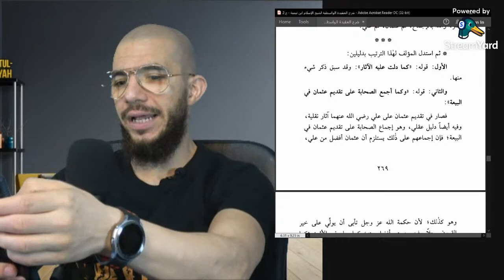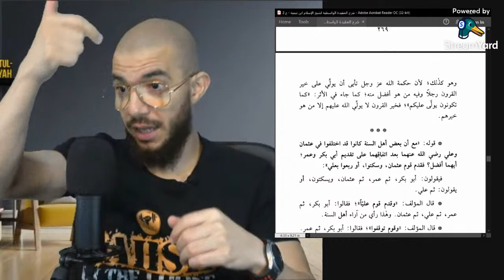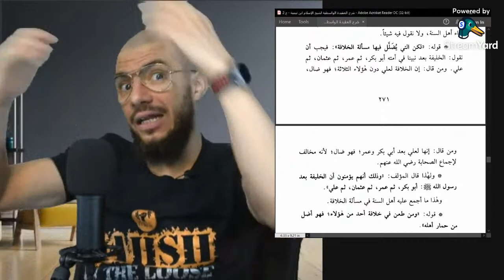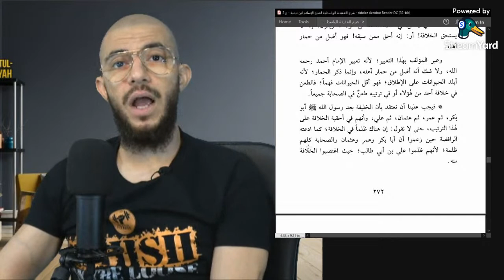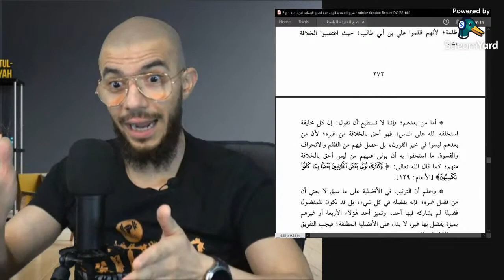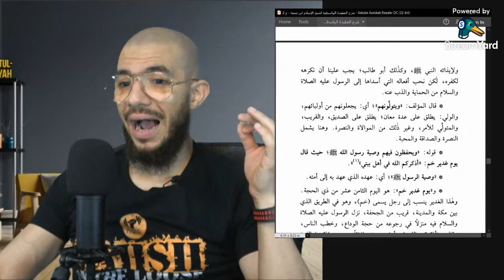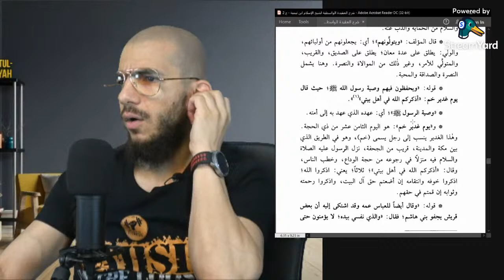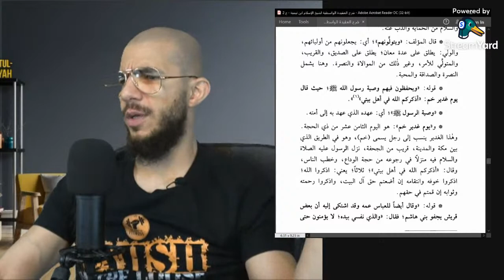Al-Aqeedatul-Waasitiyyah | 91 Khilaafah & Ahlul Bayt | Abu Mussab Wajdi Akkari